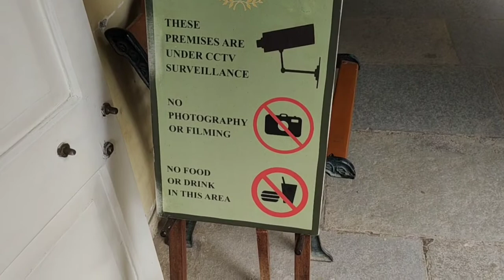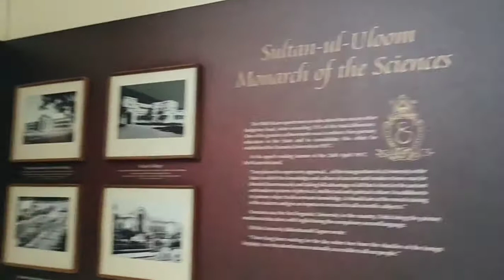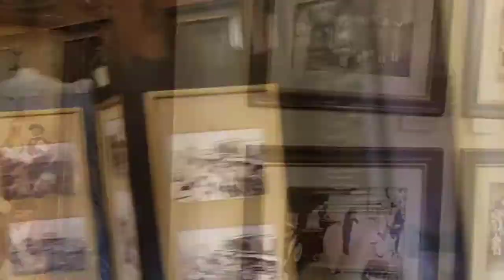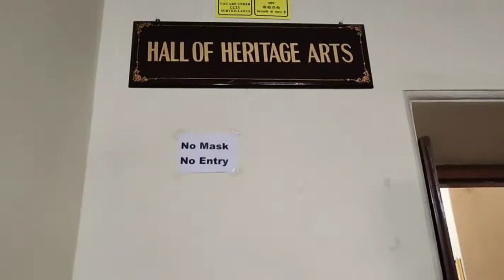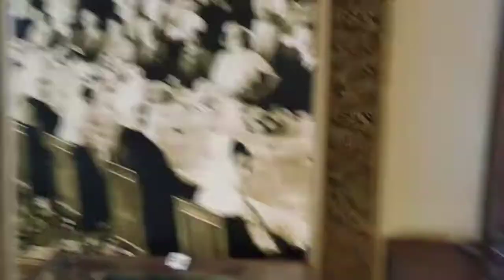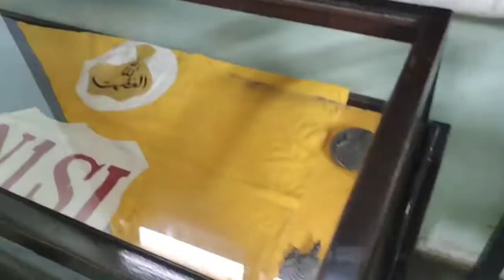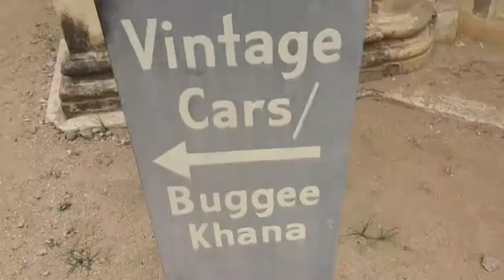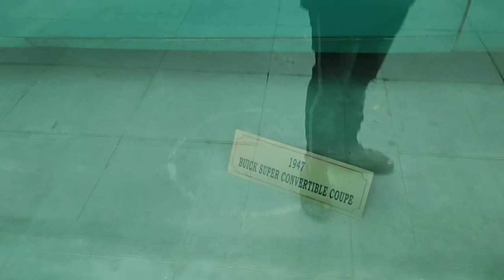(chaumala palace)vlog#2) Nizam of Hyderabad 😘